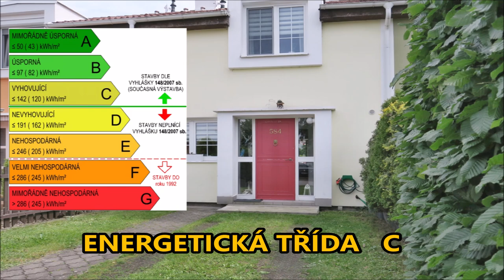Řadový dům 4+1 Horní Jelení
Exkluzivně nabízíme energeticky velmi úsporný a téměř bezúdržbový řadový dům 4+1 o velikosti 106m2 se skladovacím půdním prostorem. K domu náleží pozemek o celkové výměře 322m2 se zahradním domkem a možností garáže i parkování pro více aut. Podrobné informace se dozvíte v naší videoprohlídce.

Dům je cihlový, s plastovými okny, elektřinou v mědi a taškovou střechou. V domě je zaveden plyn, městský vodovod a kanalizace. V zahradě je vlastní studna (hloubka 9m). Dům je velmi dobře udržován a z velké části nově zrekonstruován. Podlahy jsou vinylové nebo lino. Dveře jsou dřevěné s obložkami, dům má dvě toalety a v moderní koupelně je místo na pračku i sušičku. Topení a teplou vodu zajišťuje zcela nový plynový turbo-kotel. Zároveň si můžete udělat pohodu i u kachlových kamen na dřevo, která jsou součástí obývacího pokoje. V létě naopak uvítáte velmi příjemné propojení obývacího pokoje s velkou prosluněnou terasou a výhledem do zahrady a lesa.

Jistě vás bude zajímat zejména skutečnost, že dům splňuje i dnešní přísné energetické normy pro novostavby (PENB – C – úsporný). A možná vás překvapí i samotné město Horní Jelení, které svými nadstandardními službami pro občany, nízkým věkovým průměrem, téměř „lázeňským ovzduším“ a nekonečnými lesy v okolí nabízí spoustu zábavy i dokonalé relaxace.

Dům nemá žádné právní vady a je k dispozici ihned po prodeji.